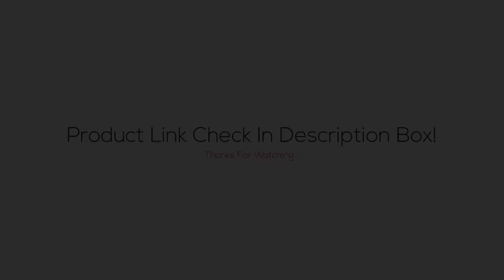✅ TOP 5 Best Arbor Press 2021 [Buying Guide]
Best Arbor Presses BUY Or CART NOW ➖
Links below to the best arbor presses we listed in this arbor press review video -

BUY Or CART NOW ↓↓↓
➜ 1. Dake Ratchet Arbor Press
➜ 2. Grizzly Arbor Presses
➜ 3. HHIP Heavy Arbor Press
➜ 4. Dake Leverage Arbor Press
➜ 5. KAKA Industrial Arbor Press

LOVE ME